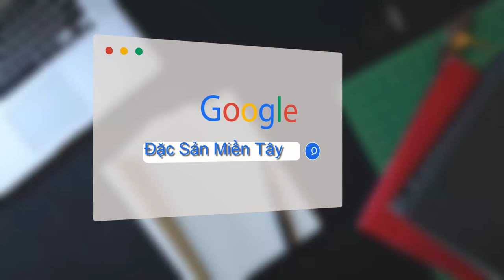Quy trình tạo ra ốc bươu đen giống | Trải nghiệm trang trại ốc bươu đen 15.000m2 ở Đồng Tháp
Trải nghiệm trang trại ốc bươu đen 15.000m2 ở Đồng Tháp | Đây là loại ốc bươu đen dùng để làm món nhậu hoặc làm ốc nhồi thịt trứ danh nhất của Đồng Tháp
Mr Hoàng 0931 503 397
Đăng Ký Theo Dõi Kênh Miễn Phí  :
 Kỹ thuật ốc bươu đen thương phẩm
1. Chuẩn bị ao nuôi
 Độ sâu mức nước trong ao 0,5 - 1,0 m. Bờ ao thiết kế cao hơn mức nước tối thiểu là 0,5 m. Đáy ao bằng phẳng, dốc về phía cống tiêu nước. pH: 6,5 - 8.
Thả bèo lục bình làm vật bám cho ốc, diện tích thả bèo chiếm 1/4 diện tích ao nuôi. Làm khung ngăn bèo không để bèo phát triển lan ra quá diện tích cần thả bèo.
2. Chọn và thả giống
Chọn ốc giống đảm bảo chuẩn chất lượng, khoẻ mạnh, không bị sứt vỏ, dập vỏ, màu sắc tươi sáng, không có rong rêu bám. Kích cỡ ốc giống từ 0,2 - 0,5 g/con trở lên. Giống được vận chuyển bằng phương pháp giữ ẩm. Cần thả ốc đúng kỹ thuật để tránh hao hụt. Mật độ giống thả nuôi  trong ao là 100-300 con/m2.
3. Chăm sóc, quản lý
Thức ăn cho ốc bươu đen là các loại Rau xanh, bèo, ngũ cốc. Ốc bươu đen có tập tính vừa sống nổi vừa sống đáy, di chuyển chậm và thường phân bố không đều trong ao nuôi. Thức ăn xanh để nguyên cả cây, lá, không băm nhỏ vì ốc có tập tính bám, nó thường  bám dưới mặt lá để ăn. Mỗi ngày chỉ cho ăn thức ăn tinh 1 lần. Lượng thức ăn được điều chỉnh theo khả năng ăn của ốc, khoảng 0,5 - 1% khối lượng ốc trong ao.
4. Thu hoạch
Ốc bươu đen sau khi nuôi từ 3 - 4 tháng đạt 25 - 30 con/kg thì có thể tiến hành thu hoạch. Tuyển bắt những con to (buổi sáng ốc thường nổi lên bám vào lá sắn, dễ bèo để ăn nên việc thu hoạch rất dễ). Sau khi thu tỉa ốc to, ta có thể thả bù ốc nhỏ.

Kỹ thuật cho ốc bươu sinh sản và ươm ốc giống
1. Chuẩn bị ốc bố mẹ
Ốc bố mẹ được chọn từ ốc thương phẩm, chọn ốc khỏe mạnh, kích cỡ trung bình 25-30 con/kg, ốc có màu đặc trưng của ốc bươu đen.
Tỷ lệ thả đực cái 1:1 .Mật độ nuôi thuần dưỡng có thể từ 20-30 con/m2 hoặc có thể nhiều hơn. Độ sâu mực nước nuôi từ 0,5 đến 0,8m.
2. Chuẩn bị bể cho ốc sinh sản:
a. Cho ốc sin sản trong ao
Ao nuôi ốc sinh sản cần có lục bình cập bờ để ốc lên sinh sản.
b. Cho ốc sinh sản trong mùng lưới
Trong mùng lưới tạo các bể đẻ cho ốc bằng lục bình hoặc thùng xốp.
c. Cho ốc sinh sản trong bể bạc
Chuẩn bị bể bạt, kích thước 3mx4mx1m, giữa bể bố trí các bụi lúc bình có kích thước 1,5m x 0,7m x 0,6m tạo điều kiện giống môi trường tự nhiên để ốc sinh sản. Trên bể làm máy che bớt ánh nắng để hạn chế tăng nhiệt độ nước trong các bể. Cấp nước vào bể với độ sâu 0,3 m, trong bể thả bèo với diện tích 2/3 bể.
3. Thu và ấp trứng
Quan sát hoạt động sinh sản của ốc, hàng ngày thu các chùm trứng ốc đã sinh sản, rửa sạch, rồi cho vào bể ấp.
Chuẩn bị 1 thùng xốp 0.5x0.3x0.3 để làm bể ấp. Cho nước tầm 10cm vào bể ấp. Dùng các khây chén để vào bể ấp và xếp trứng lên các khây chén đó. Hàng ngày xịt nước giữ ẩm cho trứng. Ngày xịt 3-4 lần, mỗi lấn cách nhau 6 tiếng.
Sau 11 ngày ấp, trứng chuyển sang màu xám tro, sau 14 ngày ấp trứng bắt đầu nở. Khi sắp nở, trứng ốc có hiện tượng trương ra, vỏ ngoài vở ra, chỉ còn thấy lớp màng trong suốt nhìn thấy được ốc con bên trong. Khi trứng nở hoàn toàn ốc con sẽ tự động bò xuống nước và bắt đầu kiếm ăn.
4. Chuẩn bị mương và vèo ương:
Vèo được làm bằng lưới cước, kích thước vèo: 1m x 0.5m x 1 m. Vèo được bố trí đáy sát mặt đáy mương, phần mặt vèo cách mực nước khoảng 20 cm, trong vèo thả lụt bình, bèo tai tượng khoảng ½ diện tích mặt vèo, phía bên ngoài vèo thả lụt bình hạn chế nắng nóng.
5. Ương ốc giống
a. Kỹ thuật thả ốc con
tôm hùm đất